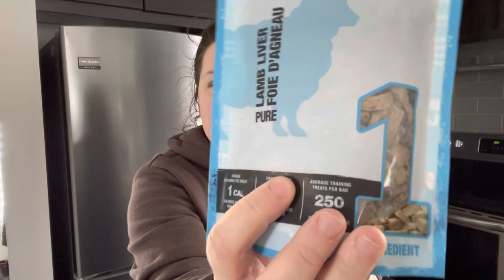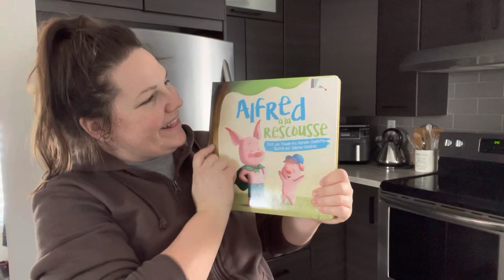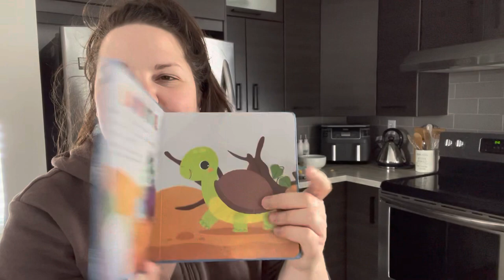Haul Hart(H&M),Familiprix, Independent, Animalerie , 3e v@x à Charlo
Mes belles amies vlogueuse

Jeune maman et belle maman qui travaille en garderie, tellement cute et intéressante ❤️@lesvlogsdemyriam3040

Maman et bonus mom, Kalou a toujours les meilleurs trucs d’économie en épicerie. Prof de danse et travailleuse de la maison. ❤️ @lesvlogsdekalou1610

La belle Gabriele vient du NB, mais habite maintenant dans l’Ouest Canadien . Elle nous montre sa petite vie là-bas ❤️@lesvlogsdegabriele184

Et évidemment , la belle Mariane, que vous connaissez surement déjà . Je l’aime d’amour, telllllement fine ❤️❤️❤️ @marianegonnevlogs

Mon instagram @annickguitard

Mon entreprise @creationmoi

Insta a Charlo @charlo_cockapoo

Merciiiiii la gang❤️❤️❤️